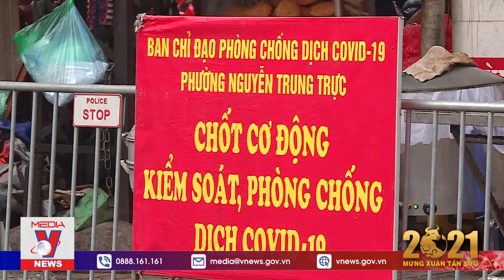Tăng mức phòng chống dịch COVID-19 - VNEWS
VNEWS - Mới đây Chủ tịch UBND TP Hà Nội ra chỉ thị về thực hiện quyết liệt các biện pháp phòng, chống dịch COVID-19 trong tình hình mới. Toàn thành phố nhiều nơi đã kích hoạt lại hệ thống phòng dịch ở mức cao.